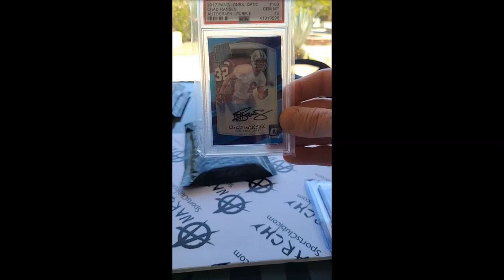Max Packs Breaks - Chad Hansen Purple on Card Auto Gem MT 10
Max Packs Football
Chad Hansen